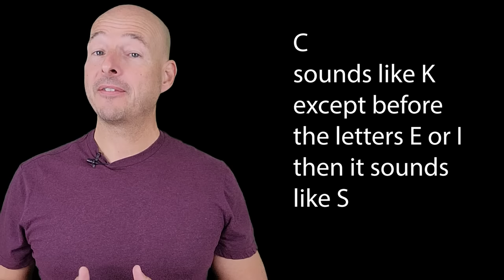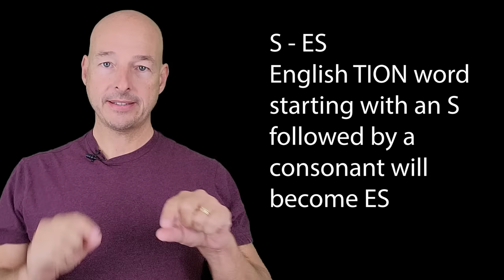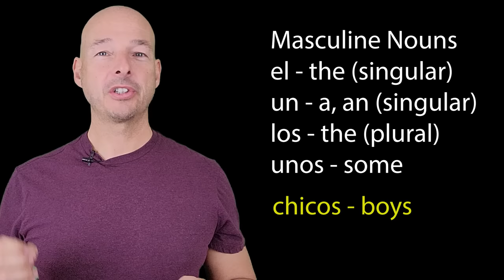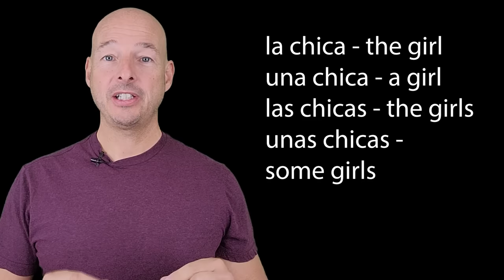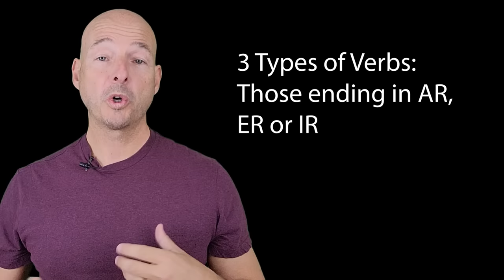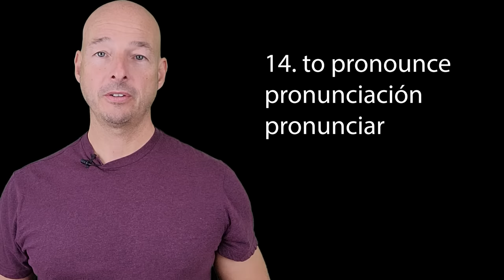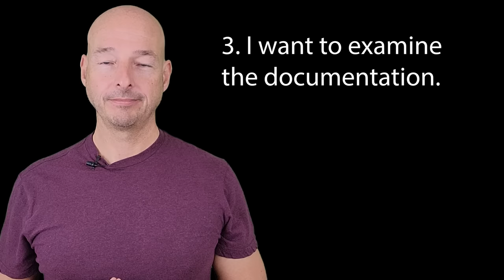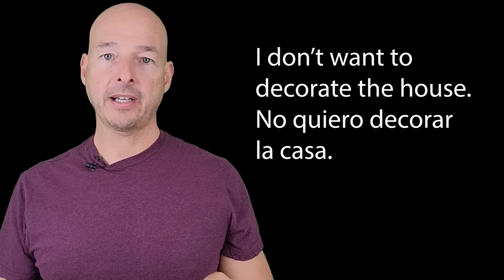Lesson 1: Spanish Pronunciation & Basic Translation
This course was discontinued and has been replaced with Qroo Paul's Spanish Master Course. You can access that course -- and other exclusive content -- in my private group, the Qroo Spanish Crew. Come check out it out.

Want to thank me with a coffee?
Join the Qroo Spanish Crew for more content!

Best AI to Learn Spanish (Langua)
Save an extra 25% on Langua annual plans with my code: QROO (all caps)

FINDING THE DISCOUNT BOX ON LANGUA (It can be tricky)
LAPTOPS: look for 'Add discount' just below the Subtotal and above the tax on the left (if tax applies in your country).
PHONES: You have to click 'Show order summary' when the checkout opens and it will reveal the same thing I described for laptops.